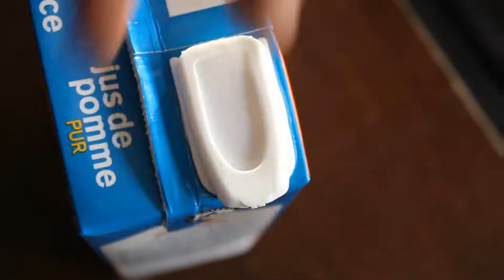Fire Emblem: Radiant Dawn - That's his daughter! - Episode 4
Cody and Chris return for some more Fire Emblem action! Will anyone perish in battle? or will their strategic efforts pay off? FIND OUT NOW!!